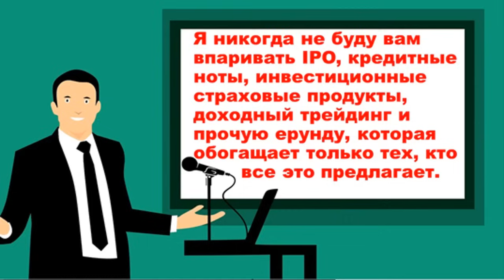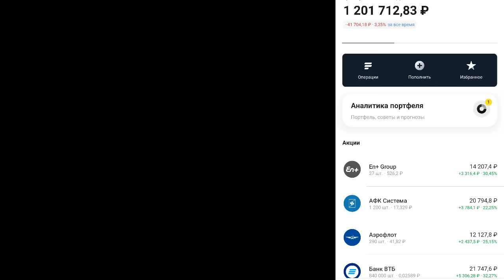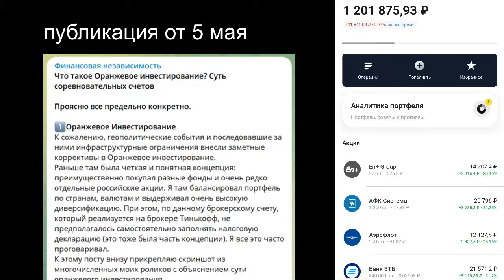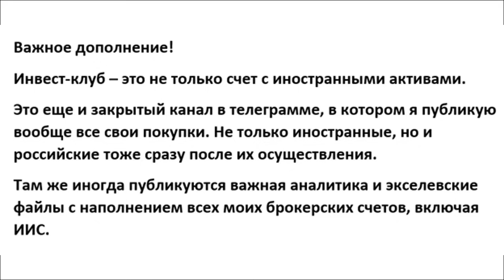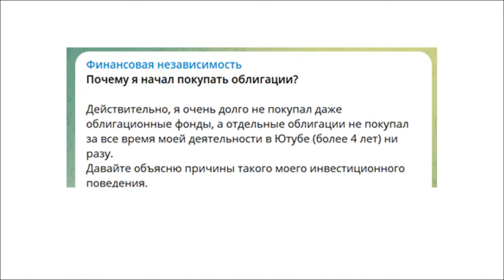Какие купить акции? СБЕР Мосбиржа ВТБ ОФЗ Облигации Дивиденды Как инвестировать? трейдинг инвестиции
Описание видео:
Почему произошел обвал акций? Что происходит? Продолжаем падать?
Вы узнаете про макроэкономические новости, фондовые рынки Китая, Америки, России и Европы. Доллар. Нефть. Почему растут рынки? потребительские настроения в США.  Деньги не спят. Что не так с фондовым рынком? Джером Пауэл. ФРС обвалит рынок.  Фондовый рынок растет!?
Фондовые индексы США. Индекс Мосбиржи. Фондовый рынок Европы. Прогноз фондового рынка. Прогноз доллара. Байден. Купить доллар. Курс доллара. Как составить инвестиционный портфель. Газпром. Лукойл. Недвижимость. Обвал акций.
лучшие акции
какие акции купить?
недооцененные акции
трейдинг
нлмк
сбербанк
ммк
Алроса
Сегежа
Норникель
Русал
Интер РАО
мтс
роснефть
Газпром
Сбер
Втб
Аэрофлот
Северсталь
сургутнефтегаз
башнефть
трейдинг с нуля
россети